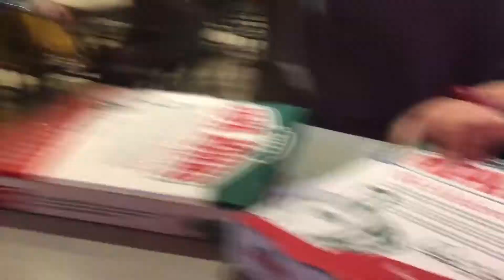VLOG#11: TOYCON 2016 - SM MEGAMALL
Musically: @jefferkim

Kim Feliciano,
xoxo